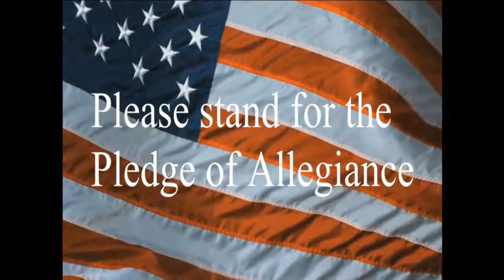1 22 19